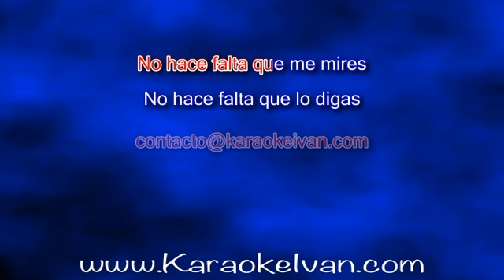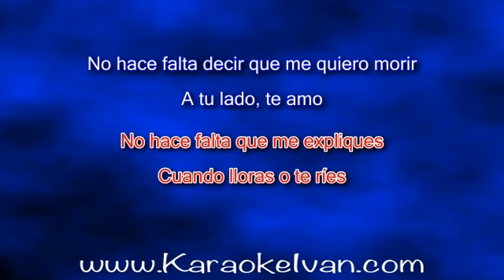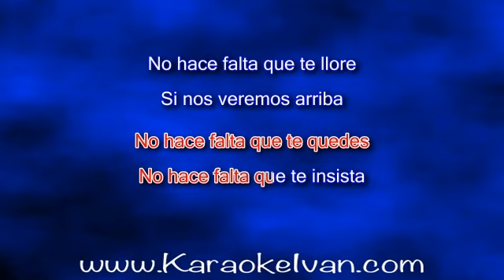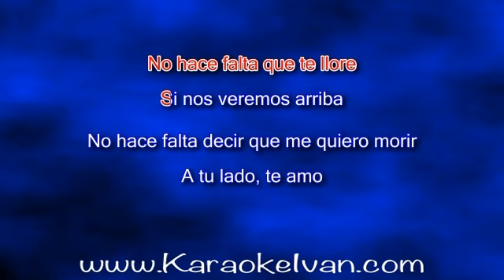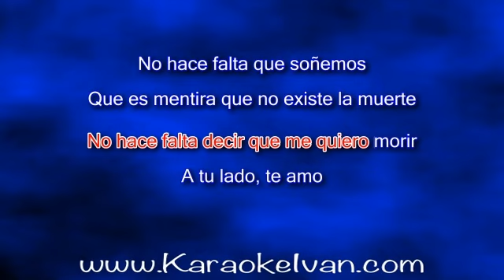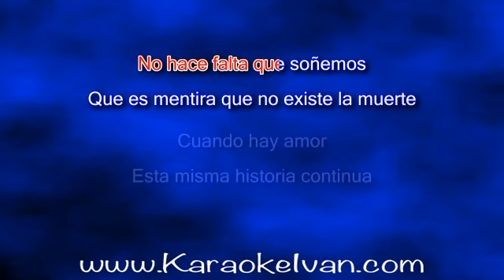Mijares - No Hace Falta (En Vivo) KARAOKE